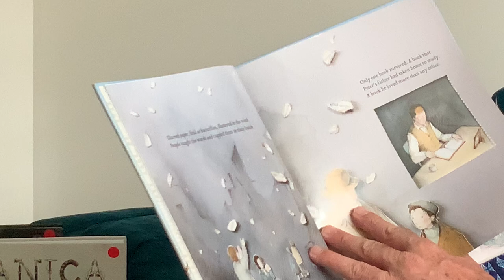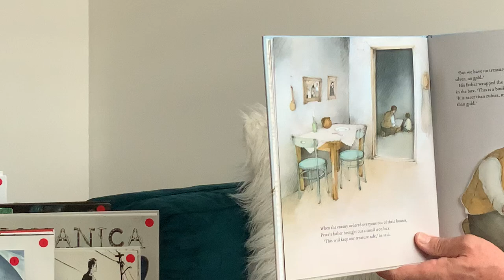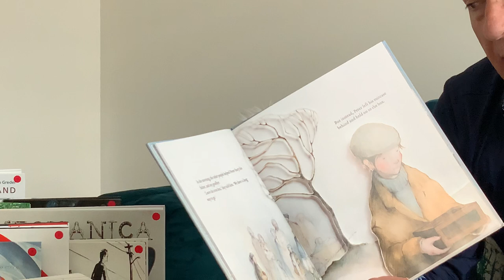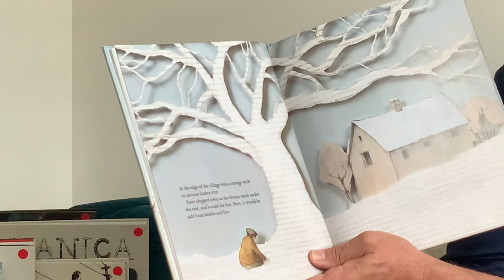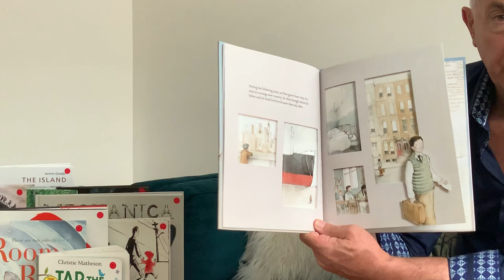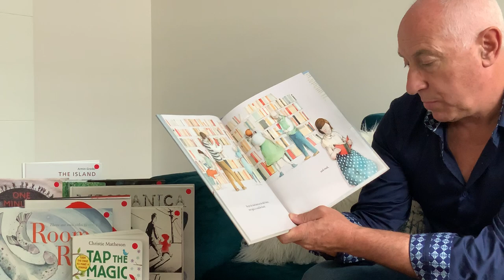The Treasure Box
For some people only jewels and gold are regarded as treasure; for others a book is a treasure. Books hold riches that trinkets cannot.